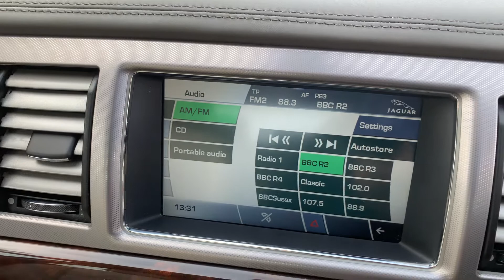For Sale Jaguar XF 3.0 TD V6 Premium Luxury 4dr.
Low Mileage 59000 miles 7 Jaguar Services Ivory Leather  £9995!